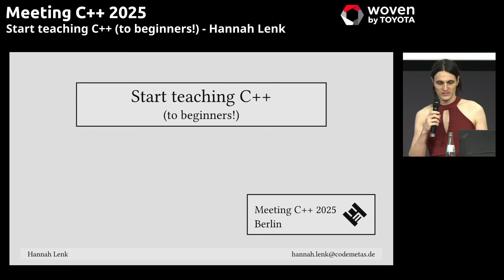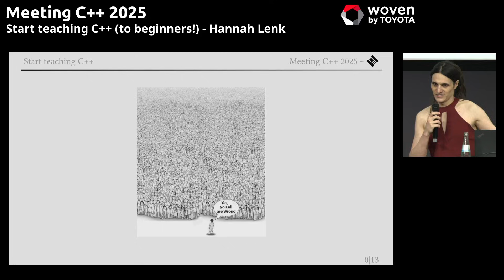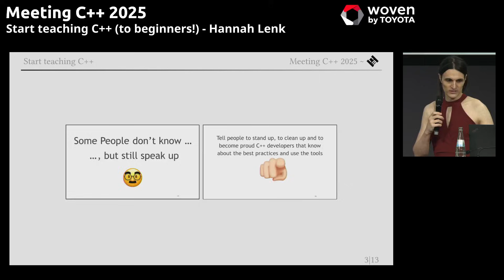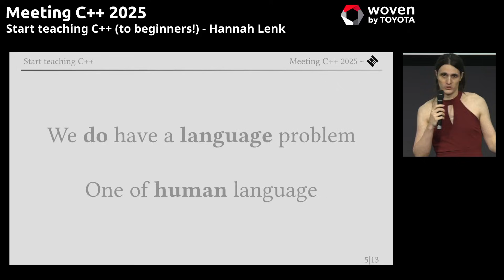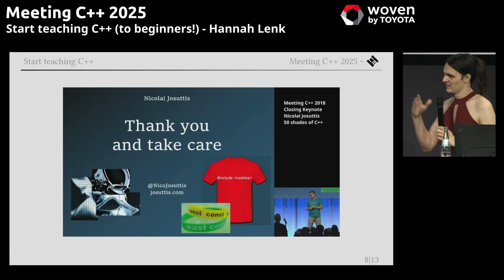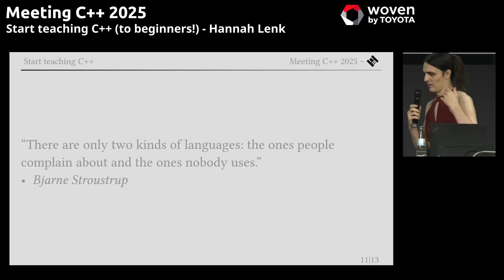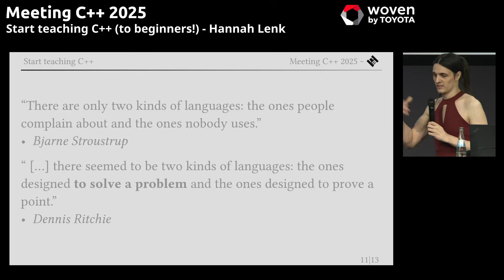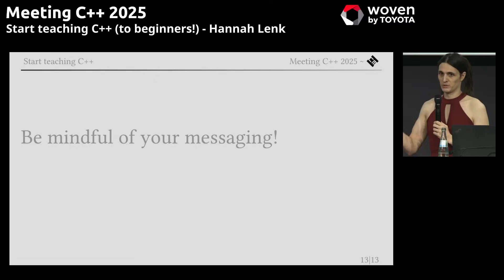Start teaching C++ (to beginners!) - Hannah Lenk - Meeting C++ 2025 lighning talks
Hannah Lenk makes a point about teaching C++ to beginners as a lightning talk at Meeting C++ 2025.